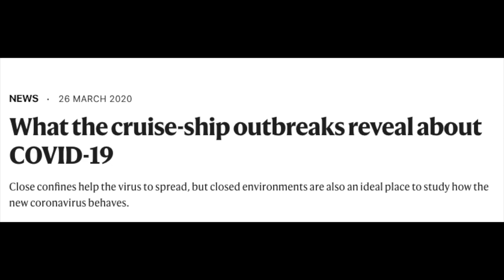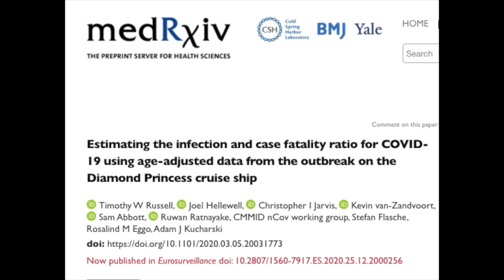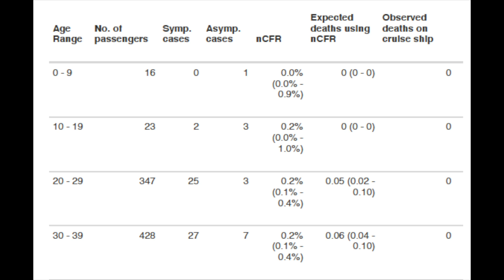ICA Daily, April 23, 2020: Dr. Stephen Welsh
For info about ICA and COVID